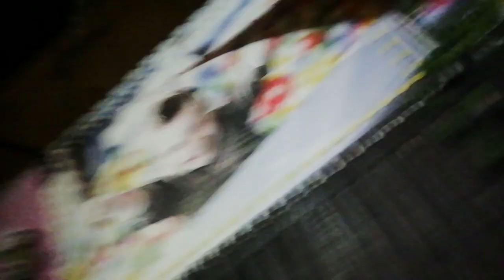I Went to visit rami ibrahim